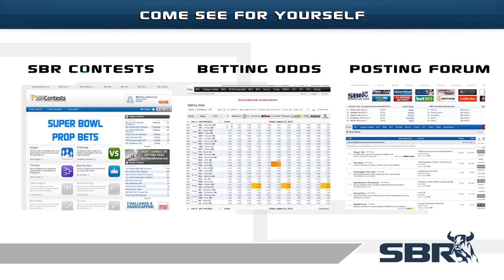Aston Villa vs Chelsea 07.02.15 | Premier League Football Match Preview and Predictions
It's no surprise Aston Villa has massive soccer betting value in their match with Chelsea this Saturday. Find out how to play the soccer odds for a win with our soccer picks pros on Sportsbook Review.

Sportsbook Review's Natalie Rydstrom previews and offers betting predictions for the English Premier League football match Aston Villa vs Chelsea playing on Saturday 7th February 2015 and highlights the betting odds with guest Alex from Boom Betting Agency